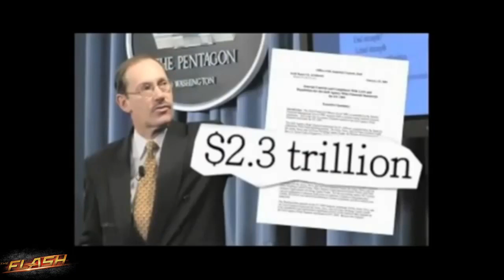UNDICI ✈️ SETTEMBRE in 2 minuti by Massimo Cacciucco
fallo vedere ai tuoi amici BeviPalle™ più dotati

BTC 18od9oDu1qgiEfnx6UJiYbeW55mRS2crts
BTC 3NsBbPHikB5EYLy2gdvqkDWgkf3XwfyvtC